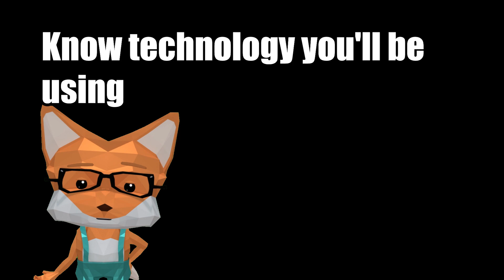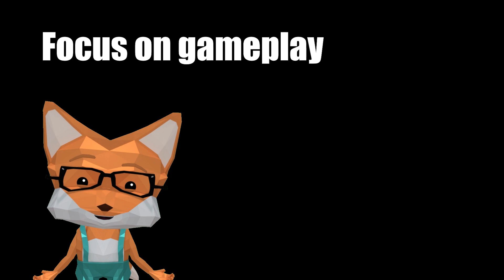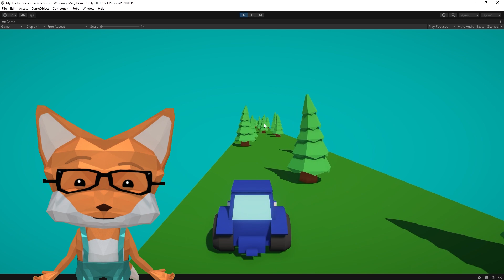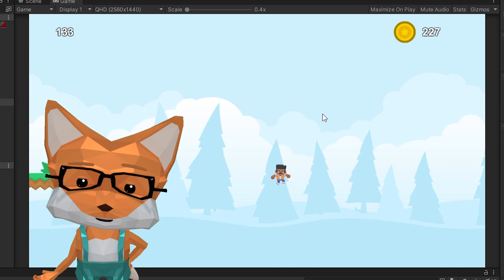Create the Next Big Game with These Top 5 Tips for Successful Game Development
To successfully develop a game, it's important to have a clear vision and plan for your game, understand the technology you'll be using, focus on gameplay, test your game early and often, and plan for scalability and future updates. These steps involve defining your game mechanics, story, target audience, and development timeline, understanding programming languages, engines, and tools, prioritizing gameplay over graphics and sound, testing your game to identify and address bugs and issues, and designing your game to handle increasing numbers of players and generating revenue.

My PC Build

Smart Penguins occasionally links to goods or services offered by vendors.